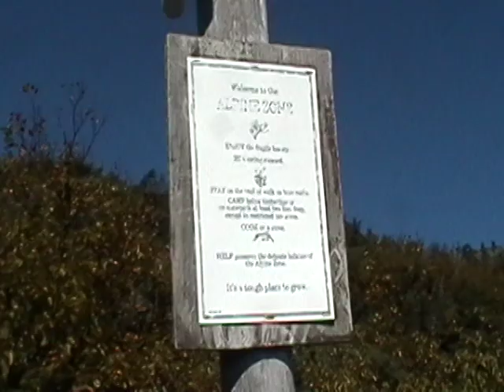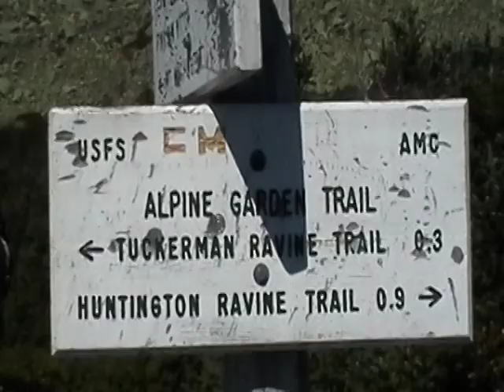Mt Washington 2010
Our annual hike of Mt Washington in New Hampshire